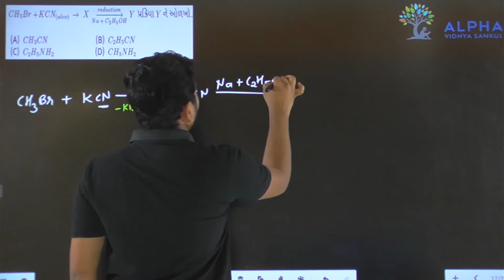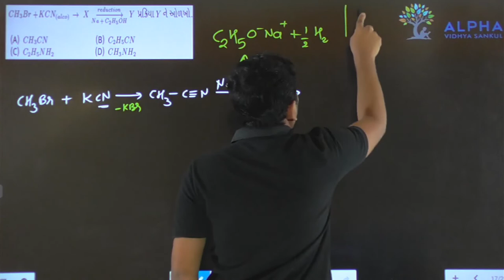Paper 1 | Section A | Que 42 | Chemistry | Std. 12 | Alpha Vidhya Sankul | in Gujarati by J K Sir